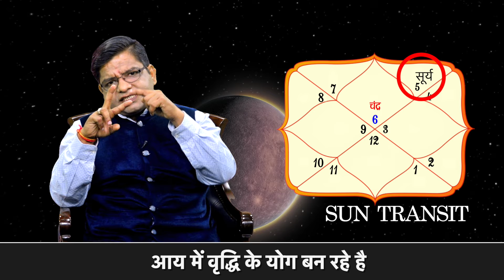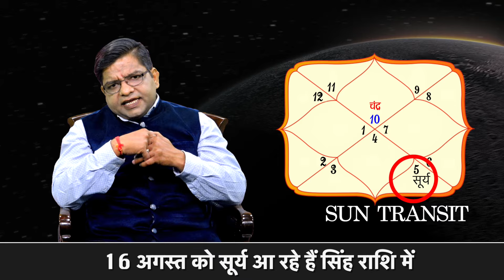सूर्य का सिंह राशि में गोचर, अपनी ही राशि में आते ही चमकाएंगे इन 4 राशियों की किस्मत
sun transit in leo,sun transit in leo effects,sun transit in leo august 2024, sun transit in leo horoscope, lucky zodiac signs